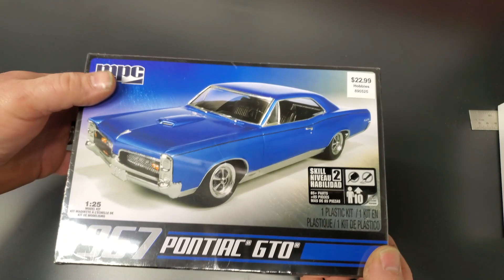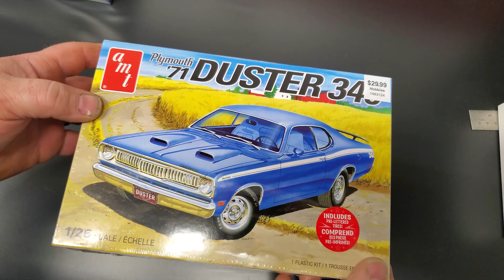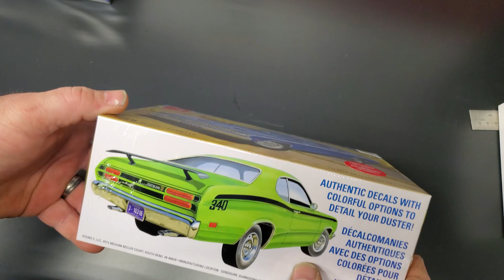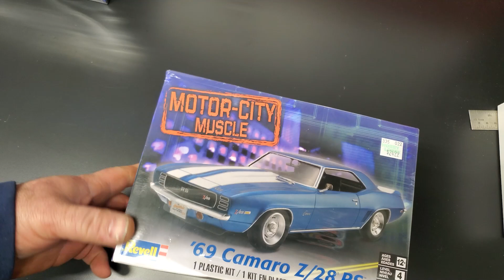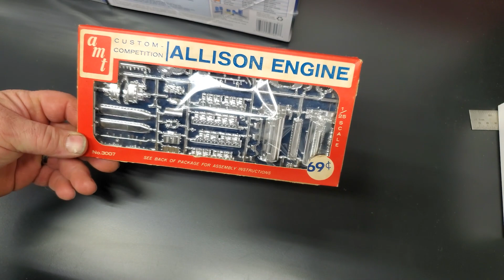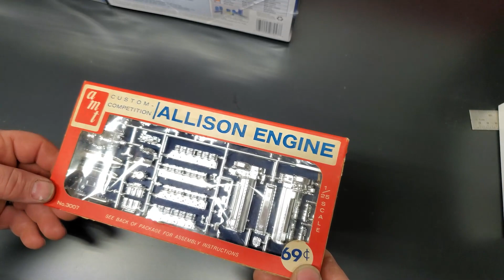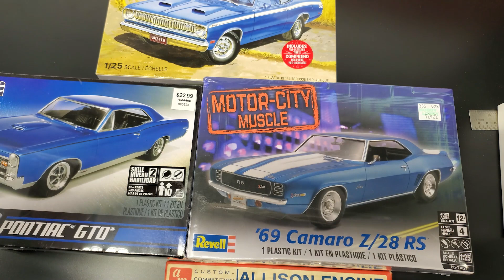SHOW AND TELL.. 3/26/2022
A SHORT VIDEO ON A HOBBY LOBBY MODEL RUN.. IN THE VIDEO I SAID 18%, I MENT TO SAY 40%